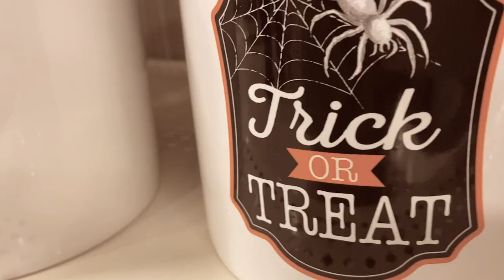ASHLEY'S 15 HALLOWEEN COSTUME IDEAS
These are my Top 15 Costumes for 2021

New vlogs every every week :)

ADD ME ON SNAPCHAT TO KEEP UP: @AshleyNocera